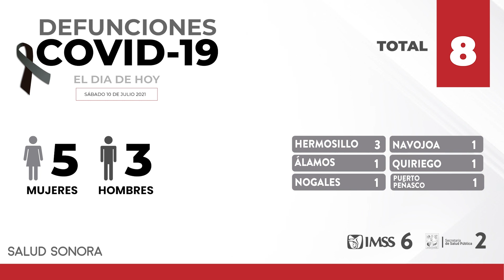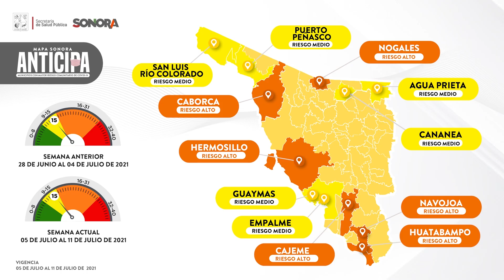🚨CORTE INFORMATIVO 481🚨 Reporte de nuevos casos COVID-19. Ve gráficas aquí.Hermosillo 10 Julio 2021.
🚨CORTE INFORMATIVO 481🚨

Reporte de nuevos casos COVID-19.
Ve gráficas aquí.

Hermosillo 10 Julio 2021.